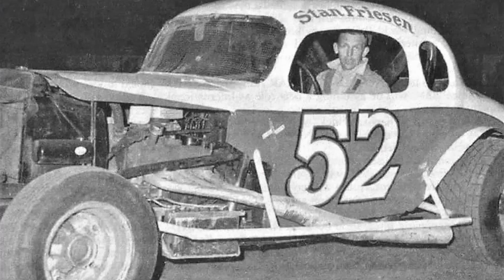Racing Rewind Ep. 46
Classic race machines!! Racing Rewind is thee BEST place for all of your vintage stock car needs! Please share your feedback with me so I can improve these vids as we go along...and away we go! stockcars @vintagestockcars